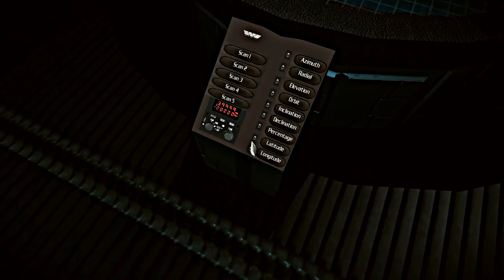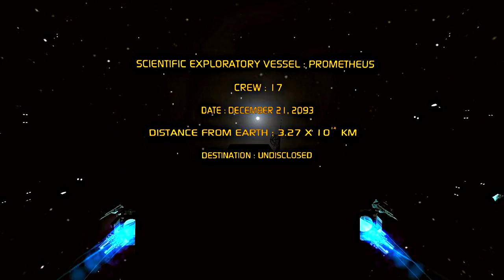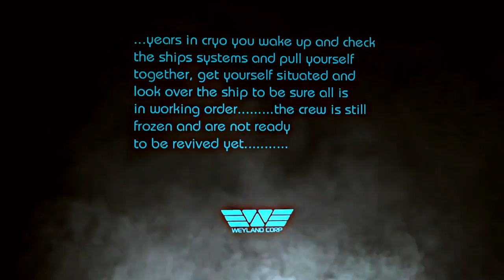GX Gaming Doom 3 MOD [Prometheus] [Part 01/04] Levels 01 08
[Part 01 / 04] [Prometheus] MOD: Full play [8 Levels] Levels List: 01 - Primal Earth 02 - Tech,Ent, and Design 03 - High Mountains (Secret Level) 04 .

Doom 3 MOD - [- Absolute HD v1.5 -] Full play: 7 Levels of Doom 3 [01 - 07] Doom 3 Levels list: 01. Mars City 1 02. Mars City Underground 03. Mars City 2 04.

[Part 03 / 04] [Prometheus] MOD: Full play [7 Levels] Levels List: 16 - Alien Ship 17 - Prometheus Ship 18 - Alien Ship (Part 2) 19 - LV-223 20 - Crashed .

Doom 3 MOD - [Absolute-HD v1.6] Full play: 9 Levels of Doom 3 [01 - 09] Doom 3 Levels list: 01. Mars City 1 02. Mars City Underground 03. Mars City 2 04.